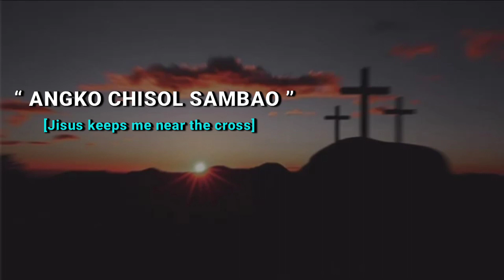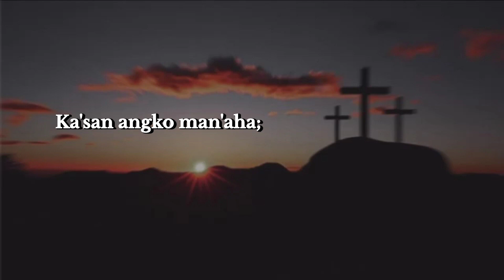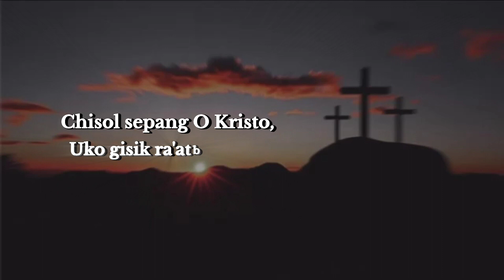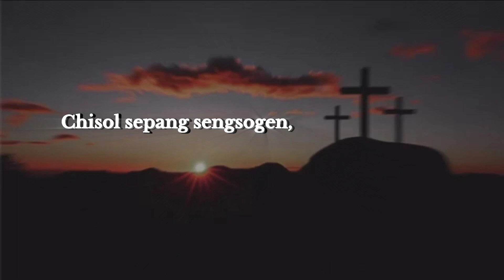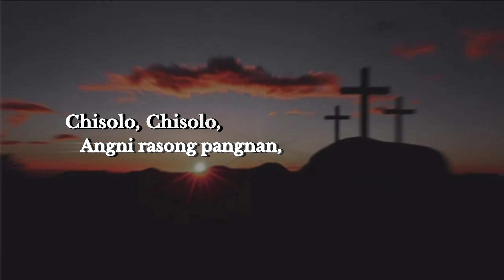Angko Chisol Sambao (Jesus Keep me near the Cross) || Lent Season ||Garo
Song Title :- Angko Chisol Sambao ( Jesus Keep me near the Cross)
Jisuna Rasong Git No. 26

Video Editor : Tengku Sangma